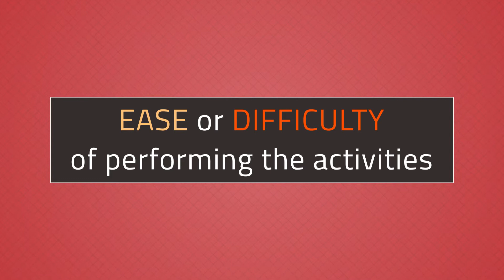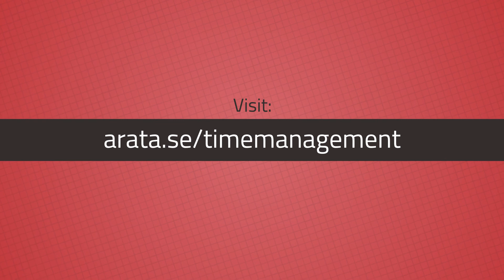Why is it difficult to create a new habit? | Productivity Arata 22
Productivity Arata! Have you ever tried to create a new habit? Did you find it difficult to make your new habit an integral part of your day-to-day routine? Perhaps you managed to implement a new routine for a few days but then eventually returned to your old ways.

If you are curious to know what is the most difficult aspect of instilling a new habit, grab your notebook and pen to write down the answer. The psychological and emotional explanation behind changing habits is the relative EASE or DIFFICULTY of performing the activities.

I say this from experience: in Arata Academy we have tens of thousands of students. We’ve worked with everybody and noticed that the people who had the most difficulty were the ones who did not follow our recommendations and decided to complicate things. If you follow our recommendation to keep it simple, we guarantee that you will create the new habit.